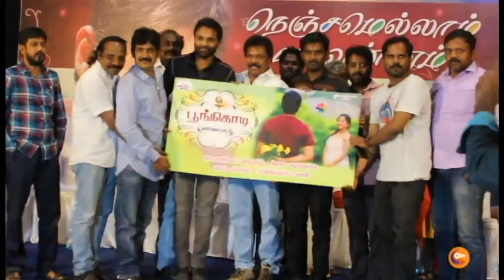Nenjam Ellam Pala Vannanam Audio Launch